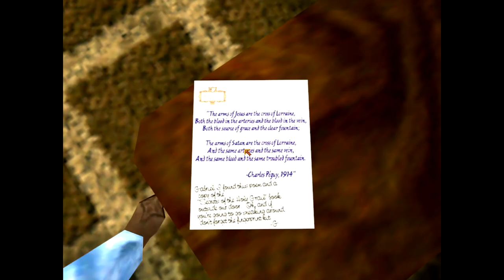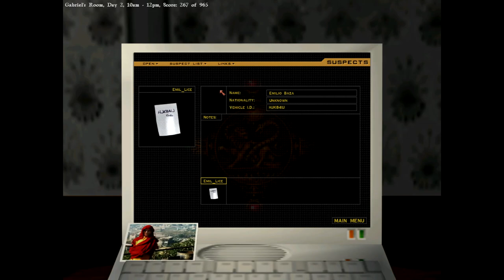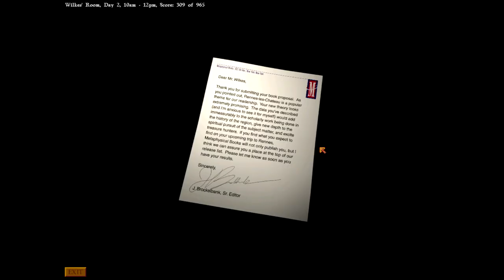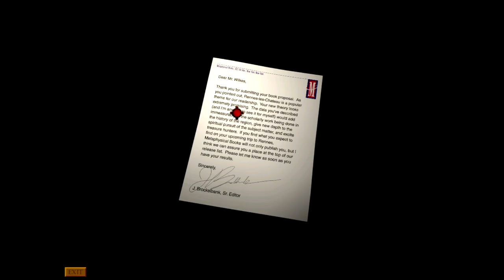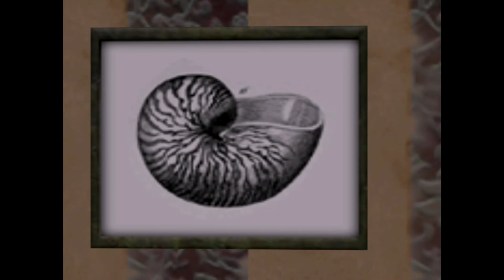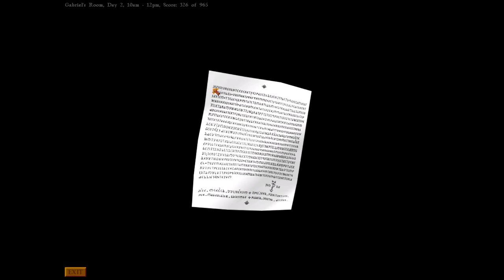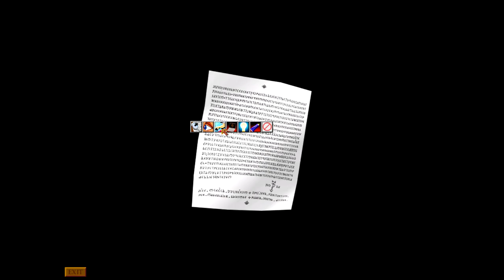Gabriel Knight 3: BotS, BotD 🦁🐍 #09 | Gabriel in geheimer Mission! | Let's Play HD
Ein Jahr nach den Ereignissen in München versucht der Schriftsteller Gabriel Knight weiterhin, seine Rolle als "Schattenjäger" - eine Rolle, die seine Vorfahren bei der Bekämpfung übernatürlicher Übel übernommen haben - mit Hilfe seiner Forschungspartnerin Grace Nakimura zu erfüllen. Auf der Suche nach Material für ein neues Buch, erhalten die beiden eine Einladung von Prinz James von Albany, ihn in seinem Haus in Paris zu besuchen. Als die beiden die Einladung annehmen, erfahren sie, dass James einen Schattenjäger benötigt, um seinen kleinen Sohn Charlie vor den "Nachtbesuchern" - Vampiren, die die Familie heimgesucht haben - zu schützen.
One year after the events in Munich, novelist Gabriel Knight continues to maintain his role as a "Schattenjäger" – a role his ancestors have assumed in combatting supernatural evils – with the aid of his research partner Grace Nakimura. While looking for material to write a new book, the pair receive an invite from Prince James of Albany, to visit him at his home in Paris. Upon accepting it, the pair learn that James requires a Schattenjäger to protect his infant son Charlie from "Night Visitors" – vampires that have plagued the family.

Titel:                         Gabriel Knight 3: Blood of the Sacred, Blood of the Damned
Entwickler:              Sierra Studios
Publisher:                Sierra Studios
Spiel-Engine:           G-Engine

Music
    David Henry
    Robert Holmes

Game Designed and Written By
    Jane Jensen

Producer and Project Manager
    Steven Hill

Lead Programmer
    Scott Honn

Lead Animator
    Ray Bornstein

Lead 3D Environment Artist
    Aubrey Pullman

Artists
    Michael S. Chavez
    Darlou Gams
    Richard Hescox
    Mark Peasley
    Ron Spears

Graphic Novel
    Ron Spears

Composer/Lead Sound Designer
    David Henry

Main Themes Composed by
    Robert Holmes

Voice-over Director
    Stuart M. Rosen

Package Illustrator
    Terese Nielsen

Manual Designed by
    Cheryl Sweeney

Sidney Mystica Entries
    Alan G. Hefner

Several SIDNEY entries provided by
    The Mystica Encyclopedia

Uses Bink Video by
    RAD Game Tools Inc.

Synchronsprecher:

Gabriel Knight - Tim Curry
Mosely - David A. Thomas Jr.
Jean - Philippe Bergeron
Madeleine Buthane - Jennifer Hale
Lady Howard - Samantha Eggar
Estelle Stiles - Carolyn Seymour
Emilio Baza - Billy West
Girard - Susan Silo
John Wilkes - Richard Doyle
Vittorio Buchelli - Joe Lala
Abbé Arnaud - Gregg Berger
Bigout - René Auberjonois
Larry Chester - Corey Burton
Marcie - Susan Silo
Taxi Driver - René Auberjonois
Bartender - Joe Lala
Simone - Russi Taylor
MacDougall - Simon Templeman
Mallory - Tom Kane
Roxanne - Karen Ross